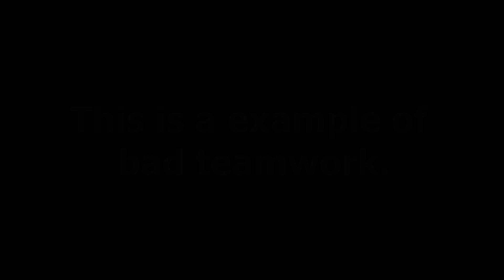DIFFERENCE OF BAD VS GOOD TEAMWORK - ANIMATION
Effective teamwork refers to the collaboration and coordination of a group of individuals with a common goal, working together efficiently and effectively to achieve that goal. This involves clear communication, the delegation of tasks, mutual support, and a willingness to compromise in order to accomplish the team's objectives. Effective teamwork can lead to better decision-making, improved productivity, and higher job satisfaction for team members.